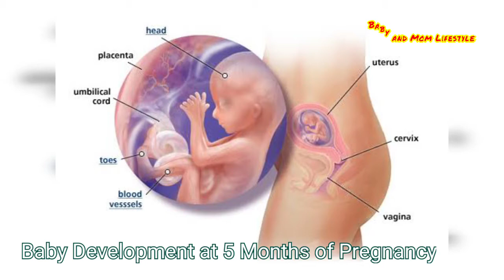प्रेगनेंसी का पांचवा महीना / 5th months of pregnancy / pregnancy ka 5 mahine m bache ka vikas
बच्चेदानी (Cervix) का मुंह खुल गया है घर पर खुद करे पता / how to check cervix is open in pregnancy